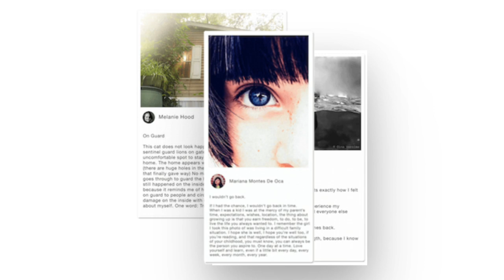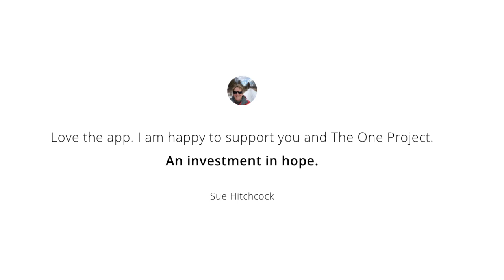Announcing our Brand New App ❤️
Today for WorldMentalHealthDay I am ecstatic to announce The One Project has a brand new system and mobile app after more than 8 yrs. of building our community and expertise around the world 🌎❤️ Join the community